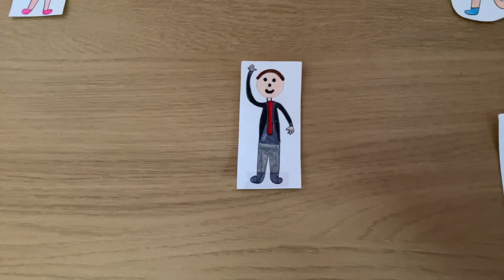Happy birthday, Bing Crosby! (We love you loads!)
Some of Bing’s other friends were watching the celebration from home.